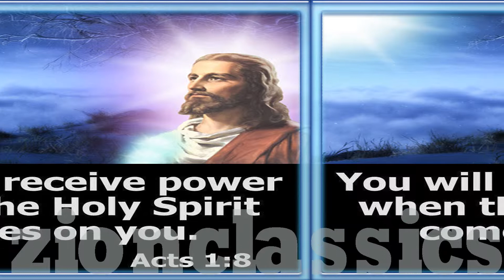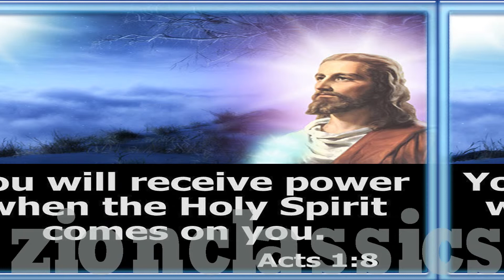Nalla Daivame | നല്ല ദൈവമേ | Malayalam Christian Songs | Zion Classics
[𝑵𝒐𝒕𝒆: 𝑷𝒍𝒆𝒂𝒔𝒆𝒑𝒍𝒖𝒈𝒊𝒏𝒚𝒐𝒖𝒓𝒉𝒆𝒂𝒅𝒑𝒉𝒐𝒏𝒆𝒔𝒇𝒐𝒓𝒂𝒏𝒆𝒏𝒉𝒂𝒏𝒄𝒆𝒅𝒂𝒖𝒅𝒊𝒐𝒆𝒙𝒑𝒆𝒓𝒊𝒆𝒏𝒄𝒆!]

Super Hit Christian Songs Malayalam ഈ songs ഇഷ്ടപെട്ടാല്‍ ദയവായി Share ചെയ്യൂ .Support ചെയ്യൂ .